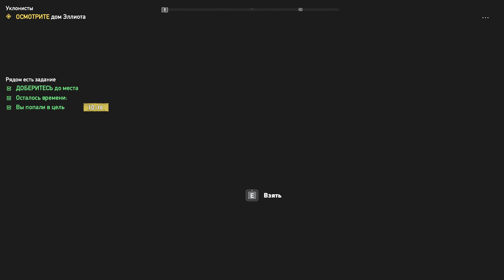FAR CRY 5 - Прохождение #5 (как приручить медведя Чизбургера)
В этот раз действие знаменитой серии Far Cry происходит в Америке.
Добро пожаловать в Монтану - округ Хоуп - земли свободных и смелых, захваченные фанатиками Врат Эдема. Дайте отпор Иосифу Сиду и его сторонникам. Разожгите огонь сопротивления.
Отправляйтесь в США, сокрушите сектантов в одиночку или с другом, но бойтесь гнева Иосифа Сида и его последователей. Создайте уникального персонажа! Используйте в борьбе с сектантами разнообразную технику.